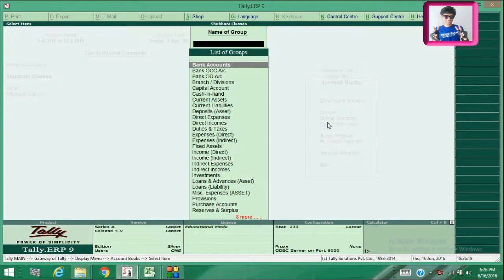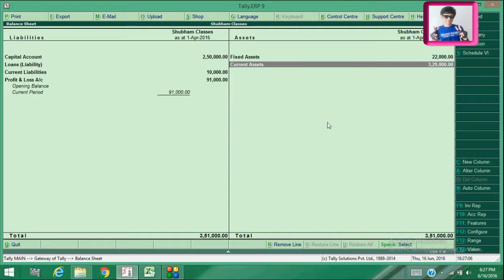12 How to See P&L Balance Sheet & Display in Tally ERP 9 (Hindi/Urdu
In this Video You can Learn How to See  P& L Balance Sheet & Display Tally ERP 9  By Hindi Tutorials of Shubham Jangid's